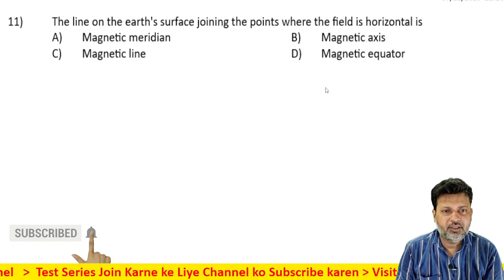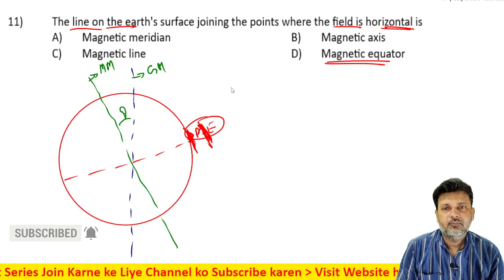11 Magnetism and Matter Level 1 Test 2